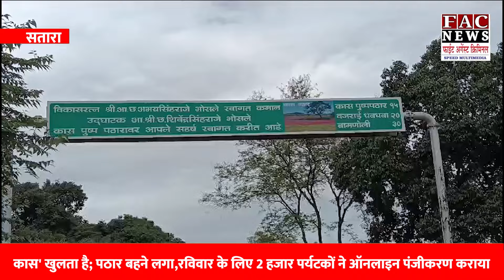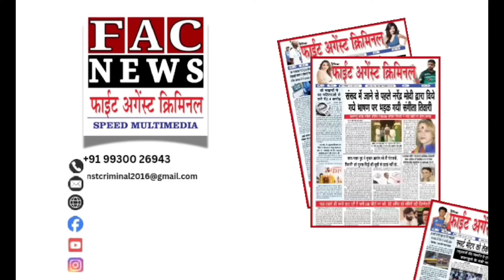Satara News: कास' खुलता है; पठार बहने लगा,रविवार के लिए 2 हजार पर्यटकों ने ऑनलाइन पंजीकरण कराया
Read more -

Follow us -